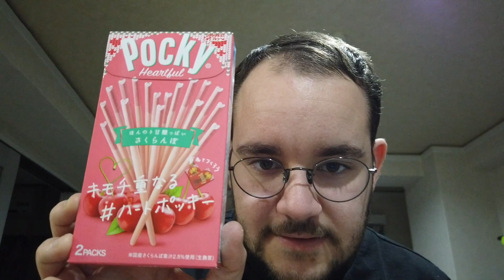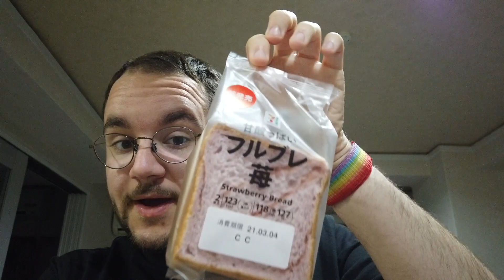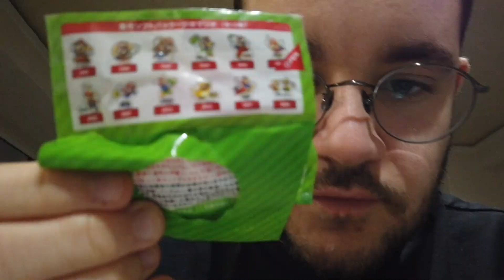JE TESTE LES PRODUITS SAKURA DE 7-ELEVEN AU JAPON ! 🌸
C'est la période des cerisiers en fleurs, moment important pour les japonais qui se réunissent entre amis et en famille en général. L'occasion aussi pour pas mal de marques de faire tout et n'importe quoi pour vendre leurs produits... Le marketing, que voulez-vous ! Et je tombe dedans puisque j'ai acheté toute la gamme que j'ai pu trouver à 7-Eleven avec les produits Sakura de 2021. J'ai tout testé, j'espère que ça vous plaira 😉

- L'ami Monsieur A a aussi publié une vidéo cette semaine où il teste d'autres produits Sakura

📖 Mon livre "Petit blogueur deviendra grand"